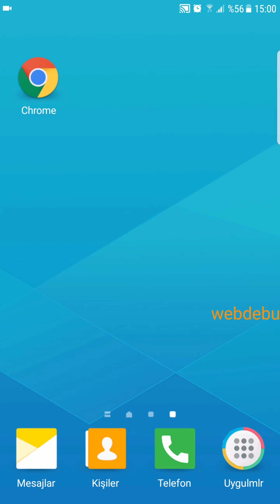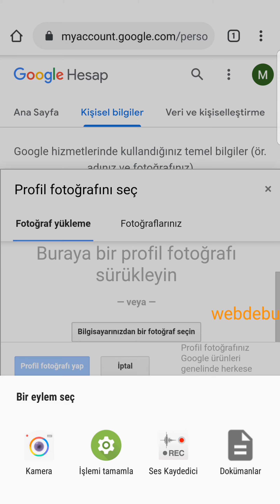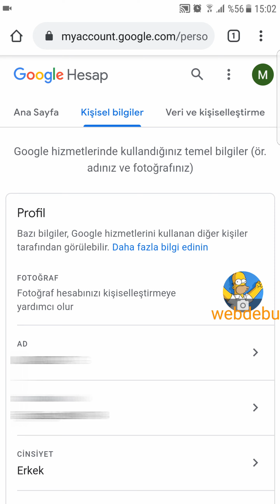GMail Fotoğraf Değiştirme (Google Profil Resmi Değiştirme)